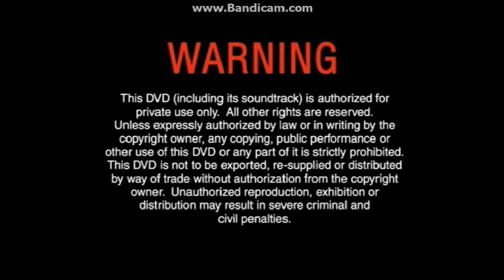Opening To Kronk's New Groove 2005 DVD (Portuguese Copy)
NO COPYRIGHT INFRINGMENT INTENDED! Here's The Order:
1.Language Select
2.Warning Screen
3.Walt Disney Home Entertainment Logo
4.Disney's Fast Play Menu Option
5.Lady & The Tramp Special Edition Trailer
6.Cinderella Special Edition Trailer
7.Herbie Fully Loaded Trailer (Edited & Not Shown Due To Copyright)
8.Disney DVD Logo
9.Walt Disney Pictures Logo